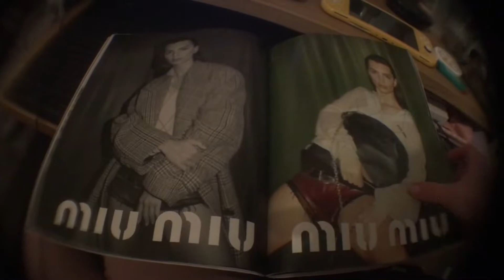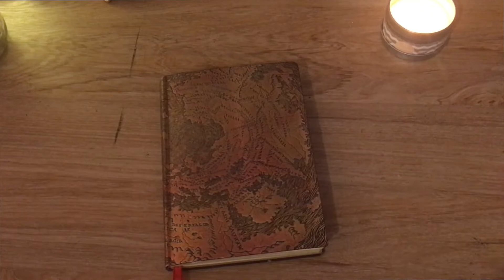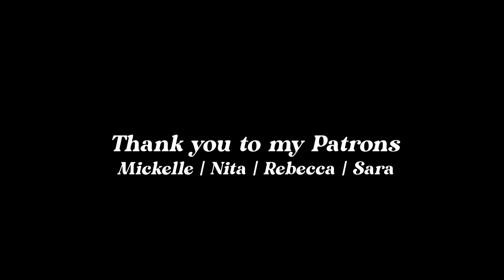September Monthly Reset 🍄 Artist goals, plans + favorite books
Trying to clean up my life and reset at the start of September.

An Artist + Graphic designer take on the monthly reset series!
Time to sit down and think about what goals to set and what plans to make to prep for the upcoming months.  Lots of art goals to help get myself drawing and feeling motivated again, i need that boost as the sun disappears in Seattle.

I also have some book and podcast recommendations that I loved in August to share.

If you have any recommendations of what could be added to this routine, let me know! It will be October before we know it-

⚡Etsy Shop

🎸MUSIC FEATURED:
Thank you to the bands who had music in this video

🎸 Walk In Season by Kelly Latimore
🎸Lax Superlative by Jay Troit